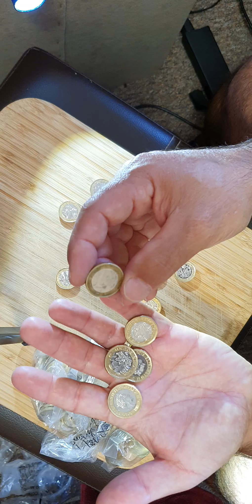Moeda rara pounds